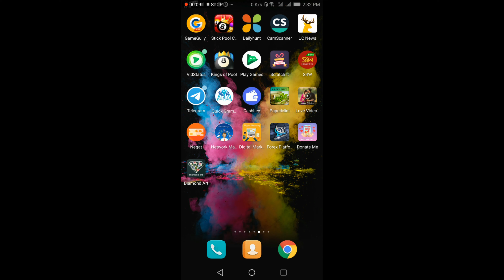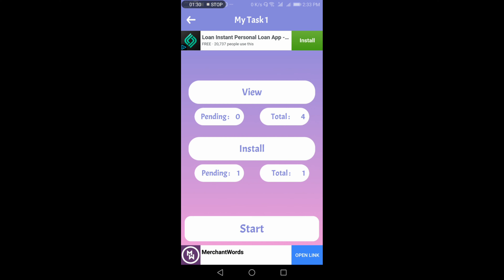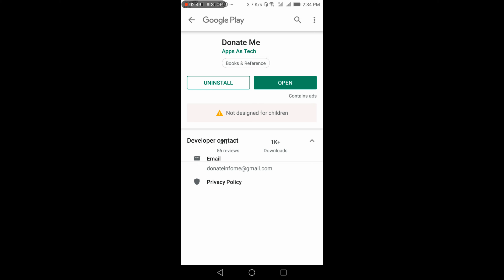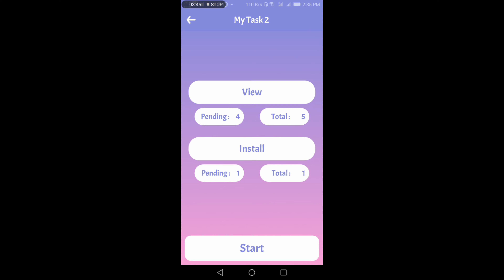how to make Earn money online mobile app Donate Me App